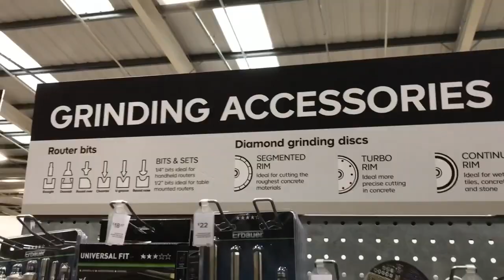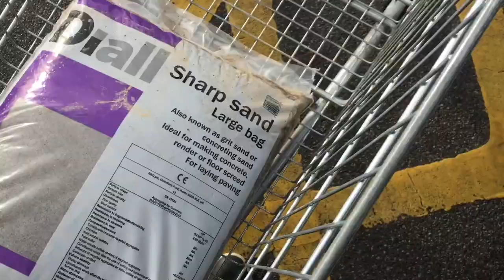MCDONALDS GRAND BIGMAC FAIL